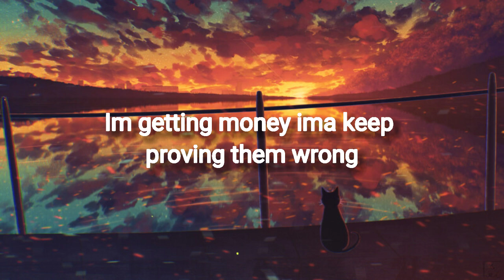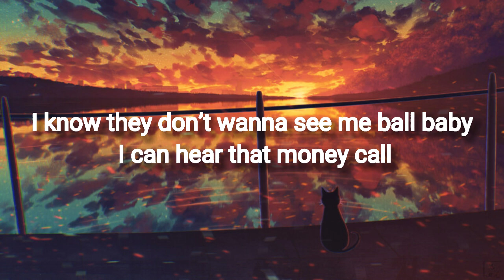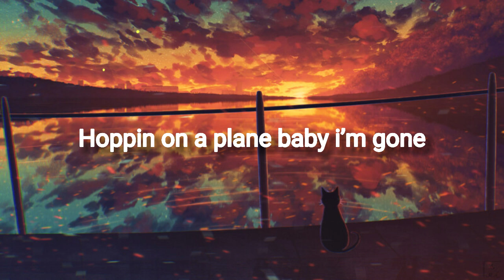Herman - See Me Ball (Lyrics) 🎵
''Another MarkusT intro music''

Music Title : See Me Ball
Song By : Herman

Lyrics :

I know they don’t wanna see me ball
baby I can hear that money call
Got some hunnids in my hands and ima spend them at the mall
See you hatin with no bands, yeah you aint got nothin at all
aint gonna fall, Im just like Uzi if I stand on all of my money i’m tall
Im getting money ima keep proving them wrong
People they hating but finna keep playing my song, playing my songs
Hoppin on a plane baby i’m gone

Yeah i’m gone
Money Long
Chillin in LA where I belong ya
Bitch i’m on, whatchu want
That bitch she aint getting response

Gettin money going crazy
If you want a feature gotta pay me
Thats cuz I love money and cash and you can’t blame me
shawty you can’t play me
Me and all bros yeah we whippin a mercedes

Since day one they were hatin on my grind
But now these people finna see me shine
left them behind
cause baby I got money on my mind

dollar signs
just want it to be mine
want it to be mine
and thats why

Image :
Follow Elizabeth Miloecute on Artstation.com for more awesome images and stuff.